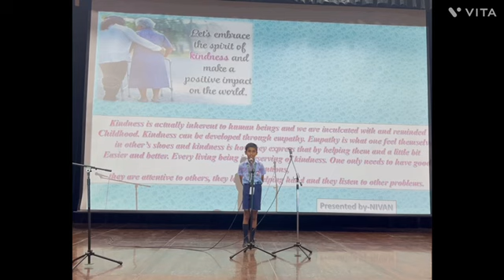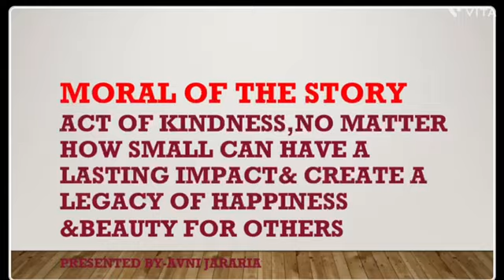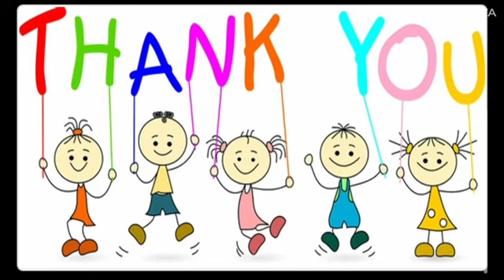Class Assembly I IV C I Spirit of Kindness